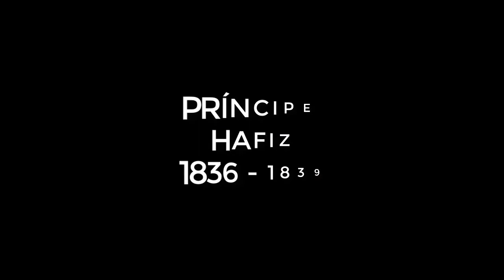HIJOS de MAHMUT II | IMPERIO OTOMANO | EDAD CONTEMPORANEA